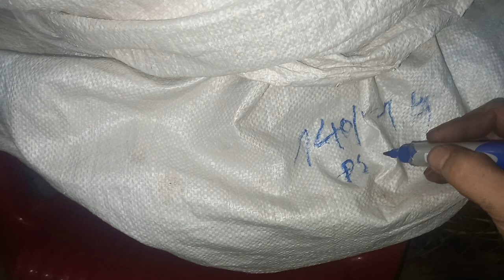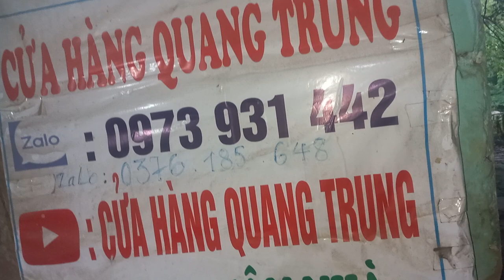4/4 xả lô cắt cỏ nhật bãi phần 4 giá từ 250k lh 0973931442